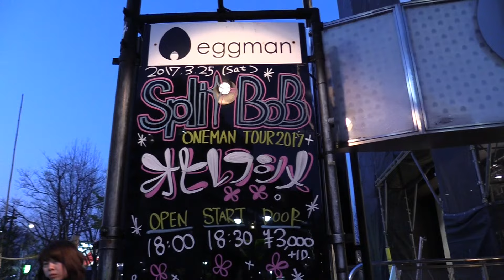Split BoB「サクラミチ」"2017.3.25@eggman" LIVE【公式】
ツアーファイナルから1ヶ月、、、
ファイナルの映像をライブでも定番となった、「サクラミチ」にのせて公開！！

Split BoB・New Mini Album「オヒレフシメ」

初回限定盤
CD+DVD / ¥1944 (+tax) / NQKS-1014/15

通常盤
CD / ¥1500 (+tax) / NQKS-1016

▼CD
01. なんでなんでなんで
02. FLY HIGH LIAR
03. pop my color
04. ムリヤリコミュライフ
05. サクラミチ
06. Wisteria

01. なんでなんでなんで・Music Video
02. Music Video Making
03. Recoeding Making